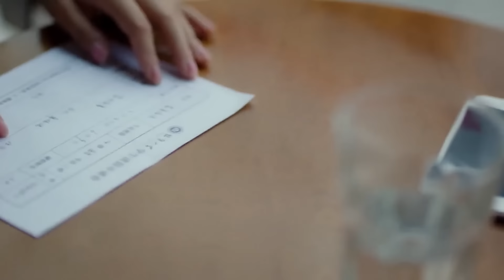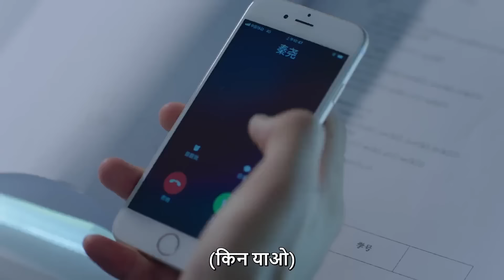Su Nianfeng and his love rival comforted each other | Sweet First Love | EP 11 Clip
▶Introduction
When she was only seven, Zhuo Yifeng witnessed both of her parents' death from a car accident. The extreme trauma causes her to suffer from selective amnesia as she completely blocks out her past experience. Zhuo Yifeng's parents leaves her under the care of their friend Su Zijian, whose young son Su Muyun is two years younger.
Assuming a new identity, Su Nianfeng grows up alongside her younger brother Su Muyun except their relationship is less than friendly. Su Muyun is a legendary name at school while Su Nianfeng is someone easily ignored. During her third year, Su Nianfeng who had no goals in life becomes determined to apply for medical school because of her good friend Le Diyin. Le Diyin is her close confidante. He is warm as the sunshine but suffers from a strange disease.
Su Muyun is mean to Su Nianfeng on the surface but silently stands by her as she reaches for her dreams. As they enter university, popular girl Ouyang Qingxue exposes a so-called truth that causes Su Niangfeng to misunderstand the family that adopted her. She leaves home to live independently in search for the truth.

जब झूओ यिफ़ेंग केवल सात वर्ष की थी, तब उसने एक कार दुर्घटना में अपने माता-पिता दोनों की मृत्यु देखी। अत्यधिक आघात के कारण वह चयनात्मक भूलने की बीमारी से पीड़ित हो जाती है क्योंकि वह अपने पिछले अनुभव को पूरी तरह से खत्म कर देती है। झूओ यिफ़ेंग के माता-पिता उसे अपने दोस्त सु ज़िजियन की देखरेख में छोड़ देते हैं, जिसका छोटा बेटा सु मुयुन दो साल छोटा है।
एक नई पहचान मानते हुए, सु निआनफ़ेंग अपने छोटे भाई सु मुयुन के साथ बड़ी होती है, सिवाय इसके कि उनका रिश्ता दोस्ताना से कम नहीं है। सु मुयुन स्कूल में एक प्रसिद्ध नाम है जबकि सु निआनफेंग को आसानी से नजरअंदाज कर दिया जाता है। अपने तीसरे वर्ष के दौरान, सु नियानफेंग, जिसका जीवन में कोई लक्ष्य नहीं था, अपने अच्छे दोस्त ले डियिन के कारण मेडिकल स्कूल के लिए आवेदन करने के लिए दृढ़ संकल्पित हो गई। ले डियिन उनके करीबी विश्वासपात्र हैं। वह धूप की तरह गर्म है लेकिन एक अजीब बीमारी से पीड़ित है।
सु मुयुन सतही तौर पर सु निआनफेंग के प्रति दुष्ट है, लेकिन जब वह अपने सपनों तक पहुंचती है तो चुपचाप उसके साथ खड़ी रहती है। जैसे ही वे विश्वविद्यालय में प्रवेश करते हैं, लोकप्रिय लड़की ओयांग क्विंगज़ू एक तथाकथित सच्चाई को उजागर करती है जिसके कारण सु नियांगफेंग उस परिवार को गलत समझती है जिसने उसे गोद लिया था। वह सत्य की खोज में स्वतंत्र रूप से रहने के लिए घर छोड़ देती है।

➣Drama: Sweet First Love
➣Total Episodes:24
➣Genres: Comedy, Romance, Youth, Drama
➣Cast: Ryan Ren,Kabby Hui,Zheng Fan Xing
➣Directors: Guo Hui Zhong
➣Country : China